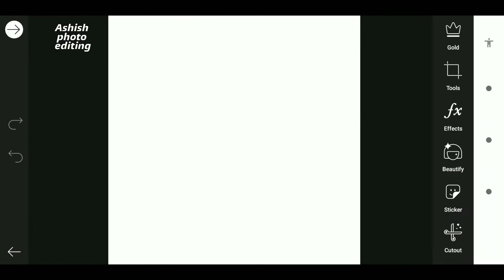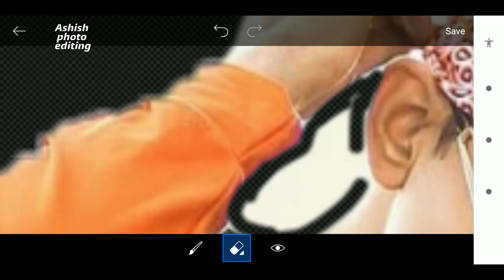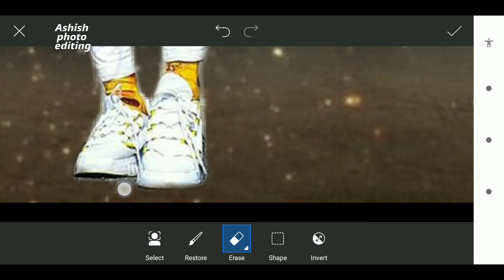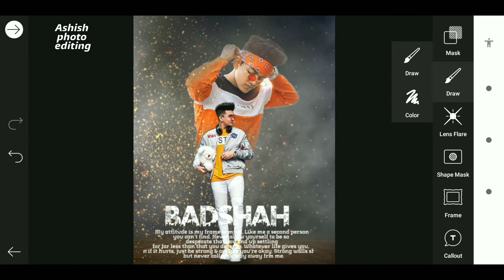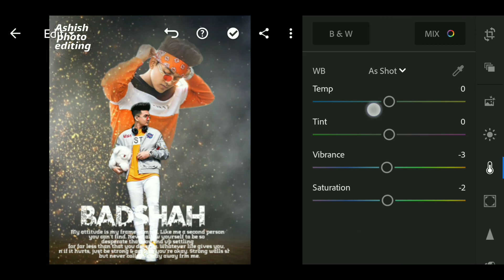badshah photo editing || picsart badshah concept || picsart new editing by Ashish photo editing